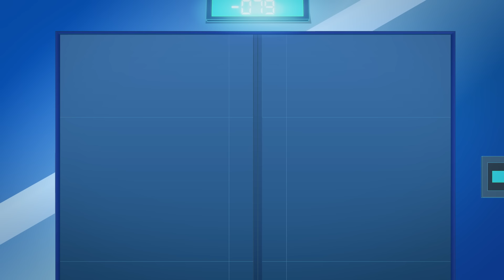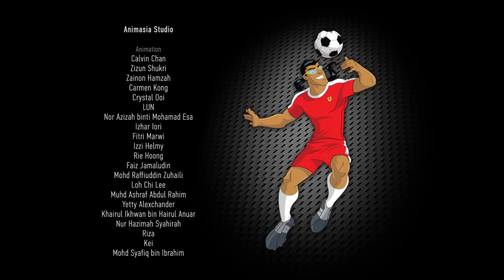SUPA STRIKAS Po Polsku | Wyspa niczyja | (Odcinek 53) | Piłkarskie Rozgrywki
Com a imprensa com fome de histórias perseguindo Supa Strikas a cada momento, os Homens em Vermelho escapam para uma ilha privada para o seu treinamento de pré-temporada. Mas os rapazes descobrem que eles não são a única equipe à procura de paz e tranquilidade. Logo, Rasta Mágico deve liderar os caras contra seus rivais, num jogo extenuante de futebol à volta do país.